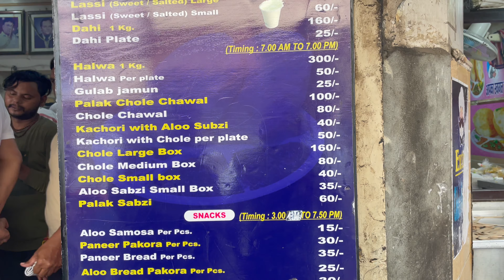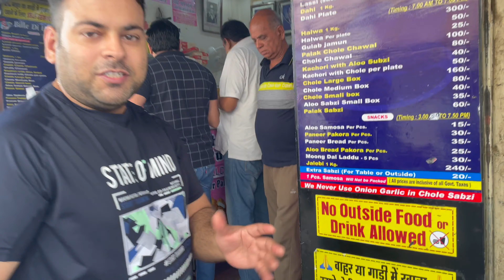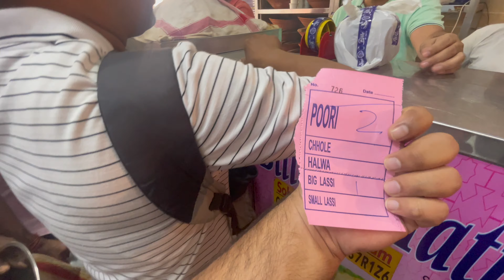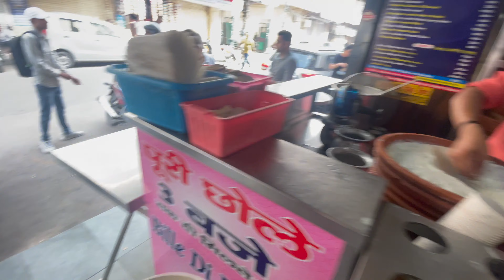Bille Di Hatti Ka Mashoor Chole Bhature || Since 1952 || Delhi Street Food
Namaskar Foodie Bhaiyo,
Aaj aap ko lekar aaye hai North delhi ke bhout jada pasanad kia jane wala nashta jo ki hai CHOLE aur POORI sath me THANDI THANDI LASSI .
"Ji haan bilkul sahi woi kamla nagar wali dukan jiska swad sabse balwan"

Location - 72D, Kamla Nagar, Delhi, 110007.